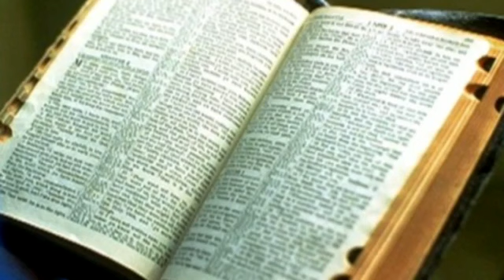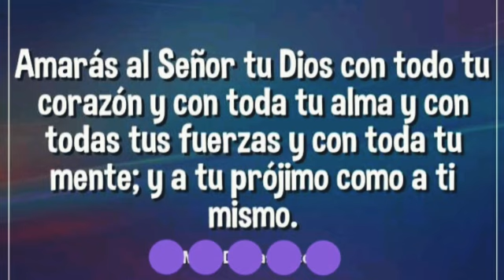Hasta que punto nos hemos adaptado a la realidad que nos rodea? P. Elvin De Los Santos Montero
Evangelio-Reflexión Diaria,  Domingo 14 de julio 2019. Comunidad Bajo el Manto de María Santísima RD